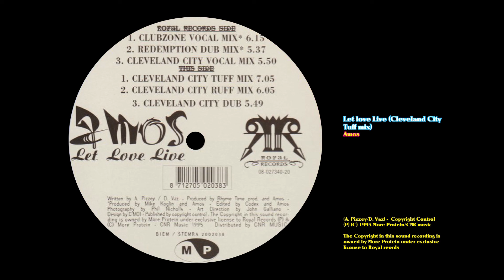Let love live (Cleveland City Tuff mix) - Amos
(A. Pizzey/D. Vaz) -  Copyright Control

The Copyright in this sound recording is owned by More Protein under exclusive license to Royal reords